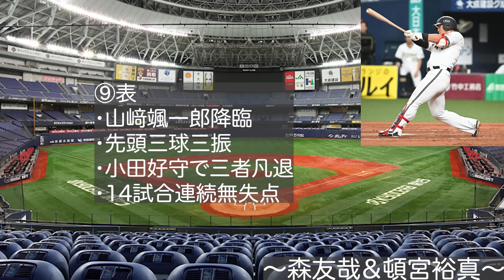【頼むから超えてくれ】森友哉が感動の2打席連発!! パ唯一の3割打者・頓宮裕真が正尚移籍の穴問題を完全解決【オリックスバファローズ】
【引用BGM】
・NCS 様